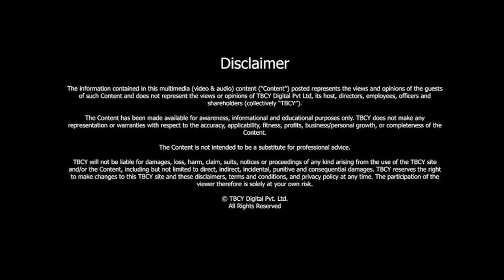What does increasing use of AI mean for the World? | Sateesh Seetharamiah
S4 E646 Sateesh Seetharamiah, CEO, Edge Platforms and Member of the Board, EdgeVerve

00:37 - About Sateesh Seetharamiah
01:20 - What are a few reflection points that shaped you and your career?
04:26 - How did you pioneer in the field of IOT and AI?
11:46 - Please talk about the importance and impact of automation and data analytics. Where are we today in all of this and can you give some examples?
18:58 - What are your thoughts on foundation models and what impact is AI going to have on automation and digital transformation?
29:41 - Within your team, how do you keep up with the number of papers coming up every day because of AI?
37:49 - What are your thoughts on Auto GPT?
52:44 - With a lot of innovation and talent coming from Indian roots, what does it mean for the world?
55:29 -  What are your final recommendations to our audience?

With ChatGPT and Auto GPT, even a layman is talking about the potential of AI. The talks about the power of AI have been going for years, but this sudden rise in its dialogue and use, has led to a debate over security, and responsibility.

Though AI has tremendous potential, the benefits lie only if it is not exploited for the wrong reasons. People will also need to be educated to be able to adapt it to enhance their performances instead of fretting that it would take away their job. Tune in now, to know more about the potential benefits and threats that come with AI.

[00:37] - About Sateesh Seetharamiah-

-Sateesh is the CEO of Edge Platforms and a Board Member of EdgeVerve.

-He is a pioneer in the Internet of Things (IoT). He is also one of the founding members of the MIT AutoID Lab.